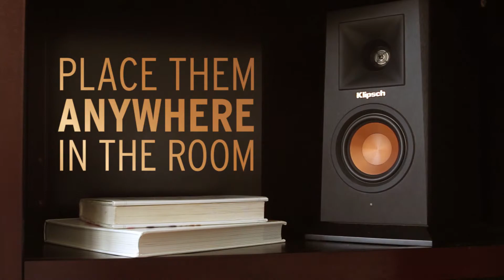Klipsch Reference Premiere HD Wireless Speakers Canada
This week at Gibbys Electronic Supermarket we’re launching the brand new Klipsch Reference Premiere HD Wireless Speakers in Canada.

Imagine a speaker system with powerful high definition sound.  Imagine a speaker system that could grow with you.  Imagine a speaker system that’s wireless, intelligent, and 4k ready.  That’’s the new Klipsch Reference Premiere HD Wireless Speakers.

With custom designed internal amplifiers it’s ready to rock right out of the box.  Imagine a speaker system with flexibility in placement and no speaker wires.  No A/V receiver needed.  Works with almost any device and future proof lifetime support and software upgrades.  Imagine a speaker system that could blow your mind with legendary cinema sound.

The purpose of this system is To combine the acoustic excellence of Reference Premiere with the wireless high definition audio and incredibly easy set-up of WiSA to bring powered audio to a new high level of home audio and home theater performance.

Klipsch offers both floorstanding and bookshelf speakers as well as a subwoofer and center-channel speaker as part of its wireless collection. You can mix and match them as you please, going with the smaller bookshelf models for your front and rear speakers, for example, or going all out by surrounding yourself with the larger floorstanding speakers. What’s nice is that you can build up, starting with a low budget, great-sounding stereo system for music, then adding on. Even the smaller speakers in this line, pack plenty of power.

If you'd like to know more about the  Klipsch Reference Premiere HD Wireless Speakers or experience the amazing sound in person please give us a call Toll Free at; 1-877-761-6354

Gibbys Electronic Supermarket
55 Geneva
St, St. Catharines,
ON L2R 4M6